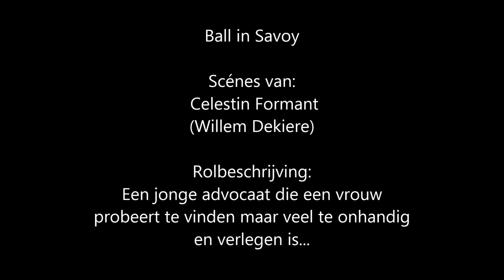Bloopers en fragmenten Ball in Savoy